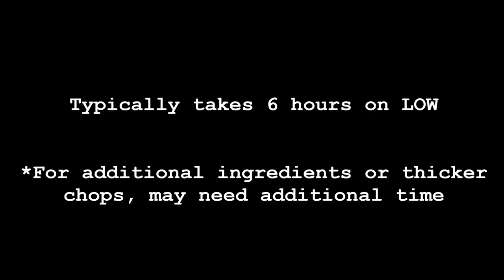Apple Onion Pork chops | slow cooker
I didn't really grow up with pork chops, but my husband did and this recipe is an easy one, because the spices are to taste.

I like to share easy recipes. Thought I'd try it this way.

Let me know if you tried this, even with my vague cooking.